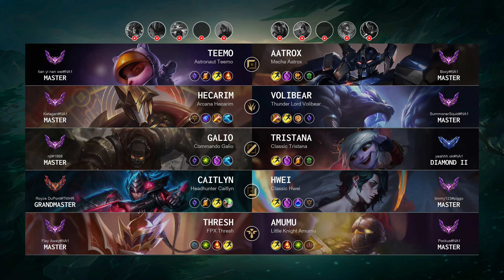Caitlyn ADC vs Hwei - NA Grandmaster Patch 14.13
Caitlyn ADC played by "Royce DuPont@TMHR", NAGrandmaster 375 LP

- Skin: Headhunter Caitlyn
- Primary Rune: Fleet Footwork

Timeline:
00:00 Ban & Pick
00:15 Runes & Abilities
00:35 Team FIGHT
01:03 Gameplay
02:25 Team FIGHT
02:53 Gameplay
08:49 Team FIGHT
09:17 Gameplay
10:06 Team FIGHT
10:32 Get a SOLO KILL
11:02 Team FIGHT
11:27 Get a SOLO KILL
11:48 Team FIGHT
12:17 Get a Double Kill
12:50 Gameplay
13:29 Get a Double Kill
14:01 Take down The Turret
14:22 Get a Double Kill
14:49 Gameplay
15:35 Get a SOLO KILL
16:01 Team FIGHT
17:46 Take down The Turret
18:12 Team FIGHT
18:37 Gameplay
19:21 Team FIGHT
20:13 Get a Double Kill
20:43 Team FIGHT
21:02 Gameplay
23:03 Team FIGHT
23:31 Gameplay
23:58 Team FIGHT
24:25 Take down The Turret
25:01 End credit